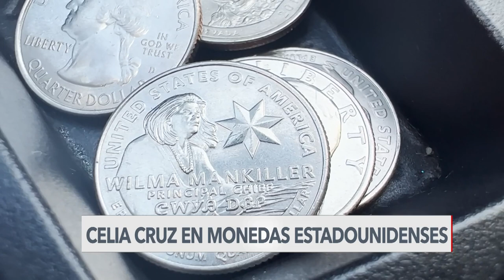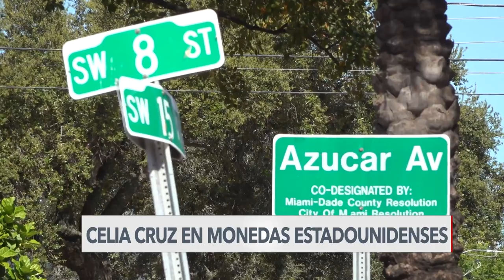Celia Cruz estará acuñada en monedas de Estados Unidos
La imagen de la Celia Cruz estará más presente que nunca entre los estadounidenses. Para rendirle tributo a su legado, Estados Unidos anunció que serán acuñadas monedas con la efigie de la Reina de la Salsa que van a circular en 2024.